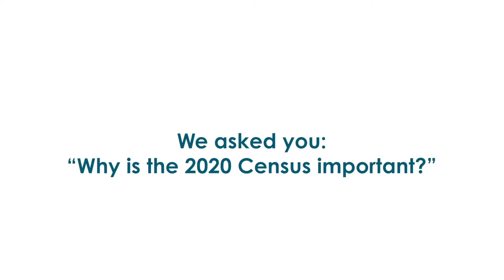[안하면 손해] 센서스는 지금 바로 당장할 수 있습니다. 웹사이트에 접속하세요.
안하면 손해입니다. 서류미비자도 할 수 있습니다. 2020Census.gov에 접속하세요